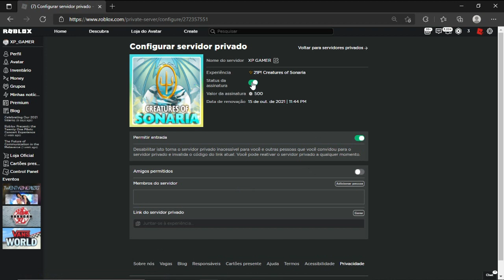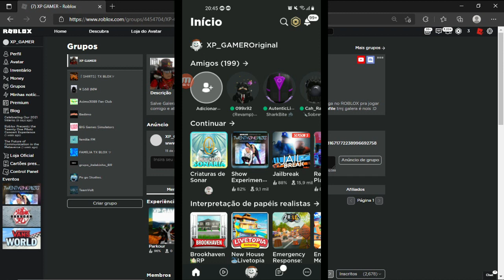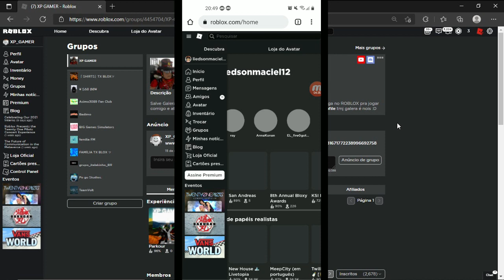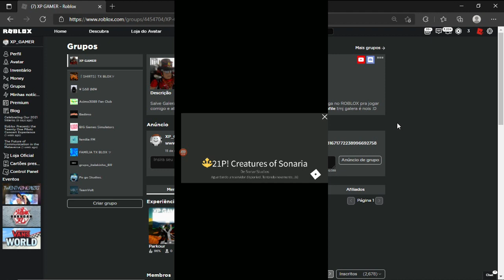Serve Vip Pelo Celular Como Entra - Criaturas de Sonar Roblox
Serve vip do mapa Criaturas de Sonar Do Roblox, Expliquei Como Entra Pelo Celular e Também Mostrei Comprando o Serve Vip. O Serve Custa 500 Robux então o Free Vip Serve Tá Aqui Em Baixo Pra Vcs

Seja Membro